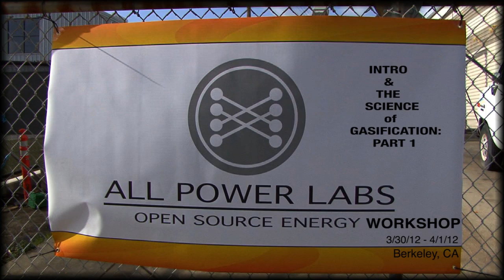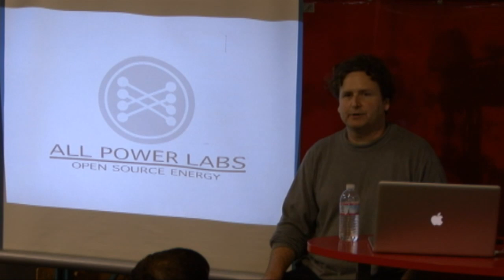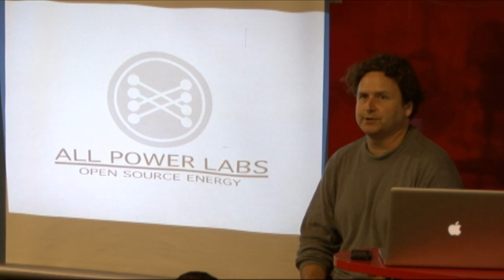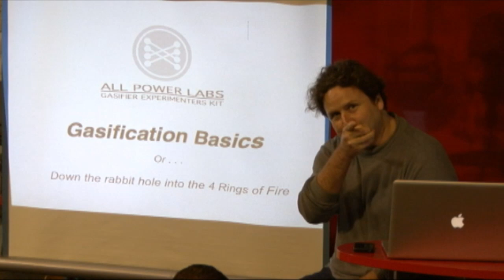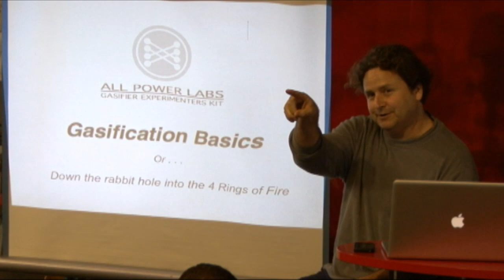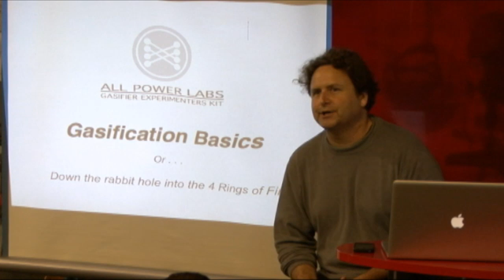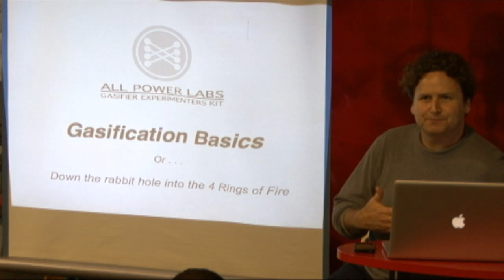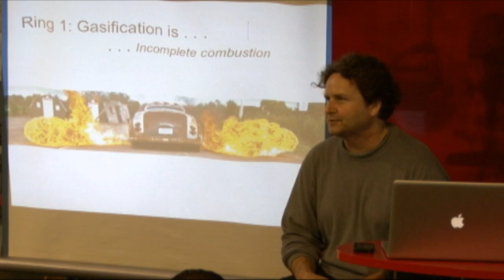The Science of Gasification (part 1/7), with Jim Mason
Jim Mason, Co-Founder of All Power Labs, welcomes all to the Spring 2012 workshop & explains the science of gasification.  Berkeley, CA.  3/30/12. Part 1 of 7